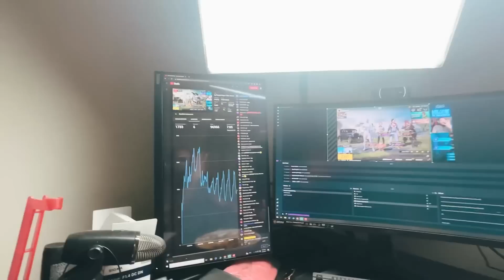Simba Kharab krne k Baad Public Ka Response 🥲